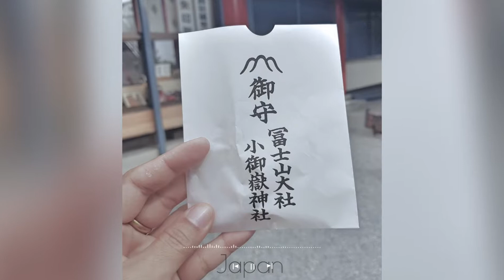Japan [ญี่ปุ่น] ⛩